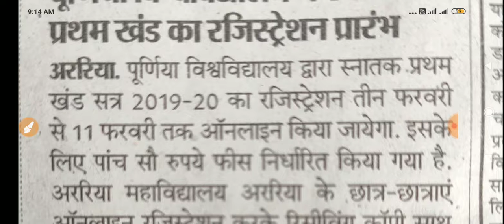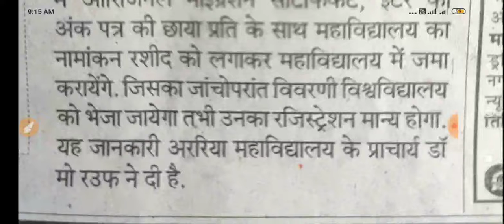Purnea University Part 1 Registration 2019-20